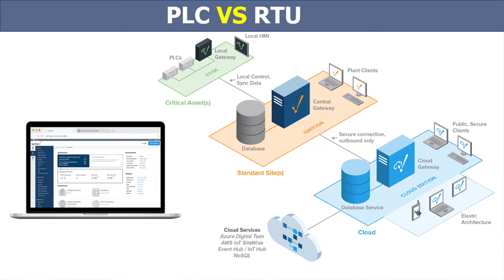PLC vs RTU | What is difference between PLC and RTU?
PLC vs RTU | What is difference between PLC and RTU? plc rtu difference #2023

Welcome to another session, Today, we're going to explore the world of industrial automation by comparing two essential devices: PLCs and RTUs. We'll break down the differences in a way that's easy to understand."
here are 8 key differences between PLCs (Programmable Logic Controllers) and RTUs (Remote Terminal Units) in industrial automation:
PLCs are primarily used for local real-time control and automation of machinery and processes in manufacturing and industrial settings.
 RTUs are designed for remote data acquisition, processing, and communication in distributed systems, often in remote or harsh environments.
PLCs are typically used in local, wired industrial networks (e.g., Ethernet, Profibus) for communication within a confined area.
RTUs are specialized for remote communication, often using various protocols (e.g., serial communication, wireless) to transmit data over long distances.
PLCs are usually installed in controlled indoor environments and may not withstand extreme conditions.
RTUs are ruggedized and built to operate reliably in harsh outdoor environments with temperature variations, humidity, and dust.
 PLCs excel at handling a large number of digital and analog inputs and outputs for real-time control applications.
RTUs have inputs and outputs but are primarily focused on data acquisition and may not be as versatile for real-time control.
PLCs are typically programmed using ladder logic or other industrial programming languages, emphasizing real-time control.
 RTUs are programmed with specialized software for data acquisition, processing, and communication tasks rather than complex control logic.
PLCs are optimized for executing complex control algorithms in real time.
RTUs are less focused on complex control logic and more on data collection and transmission.
PLCs are usually located close to the machinery they control, within the same facility.RTUs are often situated in remote or distributed locations far from the central control system.
PLCs are commonly used in manufacturing, automotive, and discrete manufacturing industries.
RTUs find application in industries such as utilities (e.g., power distribution), oil and gas, and agriculture, where remote monitoring and control are essential.
These differences highlight the distinct roles that PLCs and RTUs play in industrial automation, with PLCs being more focused on local control and RTUs being tailored for remote data acquisition and communication. The choice between them depends on the specific requirements of the automation project.
Thanks for joining us today! Keep exploring, keep learning, and until next time, take care!